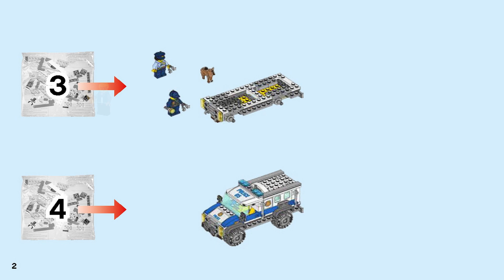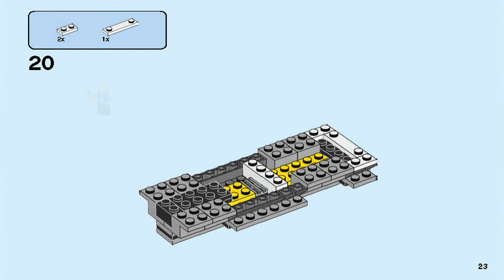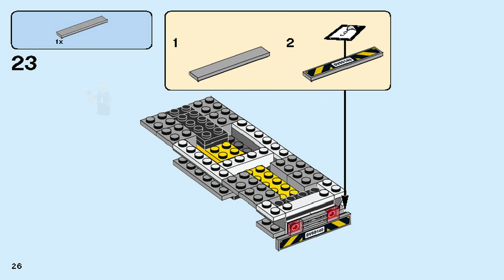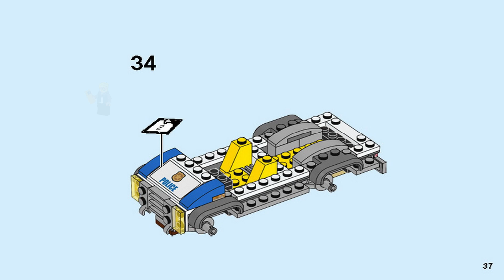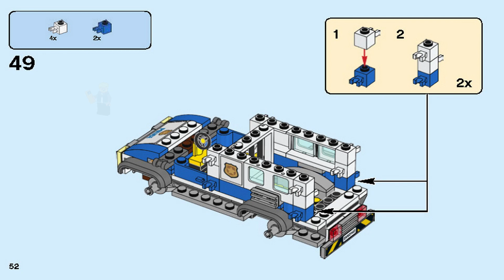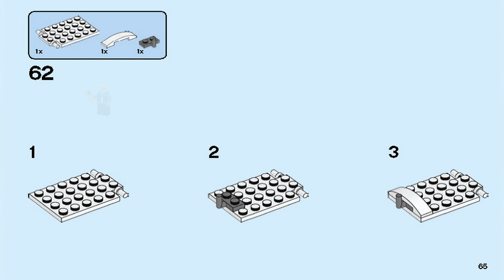LEGO Instructions | City | 60140 | Bulldozer Break-In (Book 3)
LEGO 60140 Instructions from the LEGO City Police theme will guide you how to build LEGO City set 60140